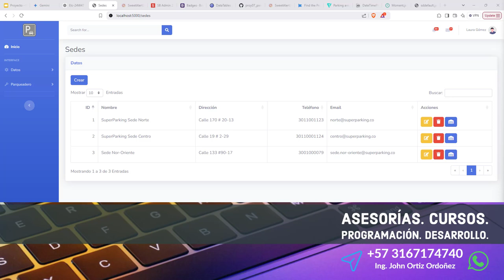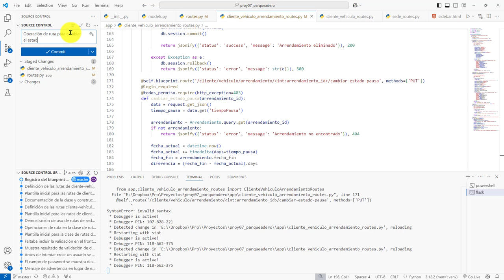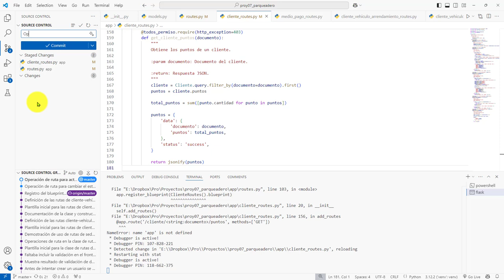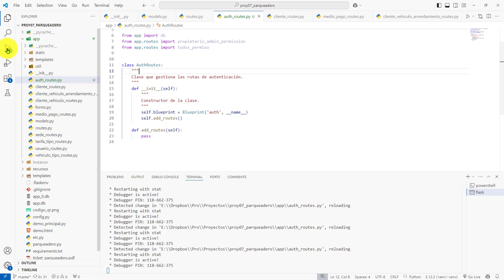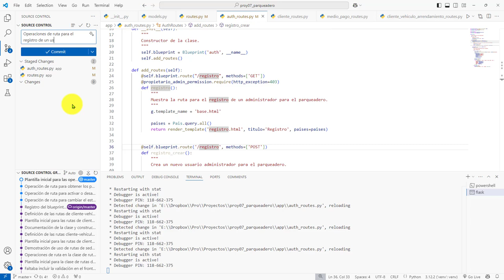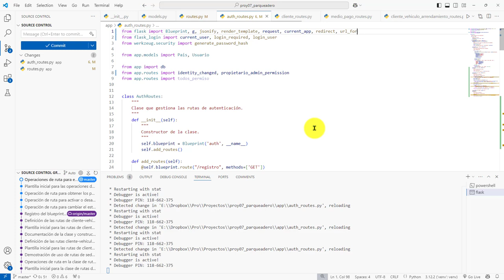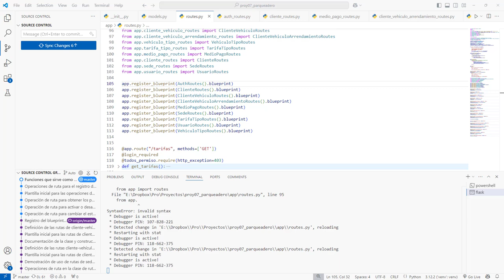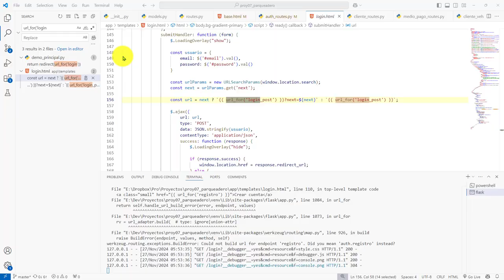568: PROYECTO 7 Rutas de Autenticación y Autorización Encapsuladas en una Clase Especializada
568: PROYECTO 7 Rutas de Autenticación y Autorización Encapsuladas en una Clase Especializada.